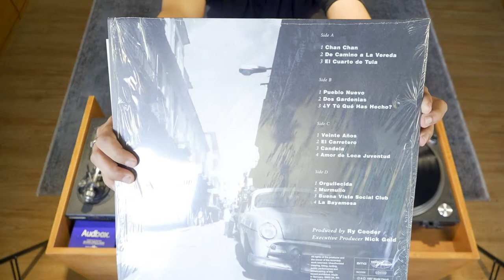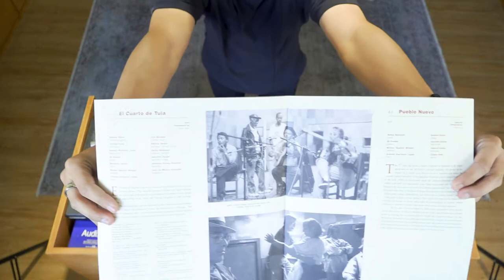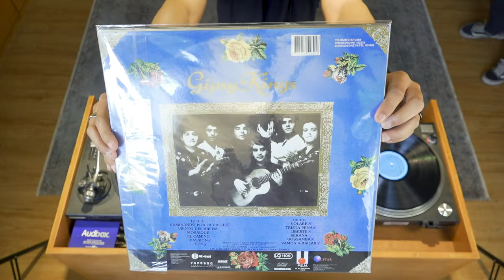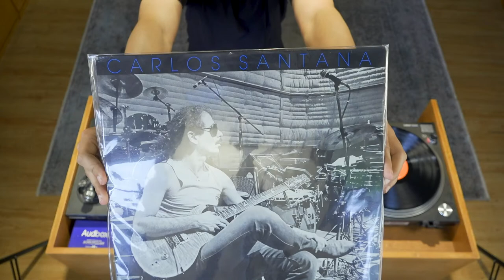PLAY WITH VINYL RECORD COLLECTION #2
Lintang mix:

1. Sirius B - High 'n Dry
2. Buena Vista Social Club - El Cuarto de Tula
3. Nelson Sargento - Cântico À Natureza
4. Gyspy Kings - Volare
5. Jimmy Bosch - Gaviota
6. Santana - Hannibal